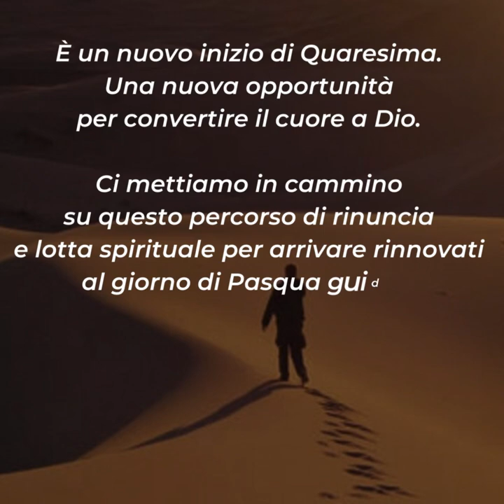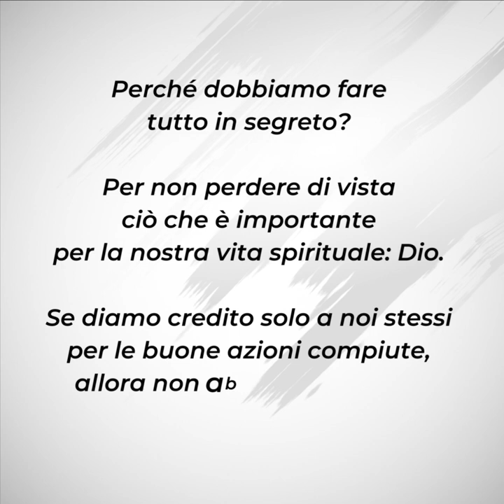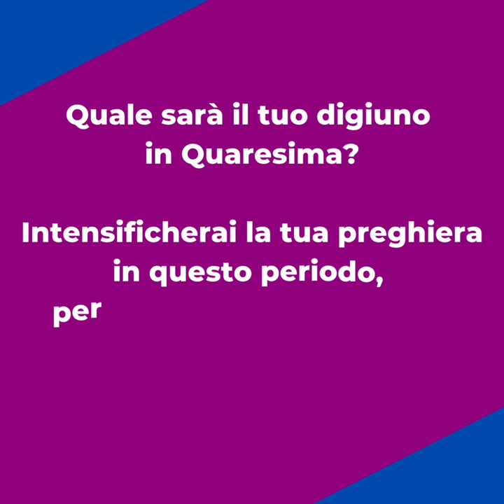⏩ PAROLE DI QUARESIMA 2023 | 22 febbraio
Mercoledì 22 febbraio ▪ Le Ceneri

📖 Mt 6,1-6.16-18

È un nuovo inizio di Quaresima. Una nuova opportunità per convertire il cuore a Dio. Ci mettiamo in cammino su questo percorso di rinuncia e lotta spirituale per arrivare rinnovati al giorno di Pasqua guidati dalla luce del Risorto.
Il Vangelo di oggi ci invita a lottare contro il desiderio di apparire, di farsi vedere dagli altri. Ogni rinuncia che compiamo, ogni preghiera che facciamo, deve essere visibile solo a Dio. Se facciamo tutte queste cose per essere visti e lodati dagli altri, allora abbiamo già ricevuto la ricompensa nella effimera lode ricevuta dagli uomini.
Perché dobbiamo fare tutto in segreto? Per non perdere di vista ciò che è importante per la nostra vita spirituale: Dio. Se diamo credito solo a noi stessi per le buone azioni compiute, allora non abbiamo bisogno di Dio nella nostra vita.
Siamo invitati oggi a ridiventare bambini, a lasciarci guidare dal Padre e fidarci totalmente di Lui. Noi siamo figli di Dio e il nostro Padre ci vuole condurre alla vera felicità. Fidiamoci di Lui e lasciamolo agire nella nostra vita.
Cominciamo il nostro cammino con la preghiera, il digiuno e l'elemosina. Camminiamo con fiducia, tenendo per mano il Padre Celeste. Con Lui arriveremo alla luce del Risorto e gioiremo per la nostra salvezza e quella del mondo intero.

Per riflettere ...
▪ Quale sarà il tuo digiuno in Quaresima?
▪ Intensificherai la tua preghiera in questo periodo, per mantenerla come sana abitudine anche nei giorni successivi alla Pasqua?